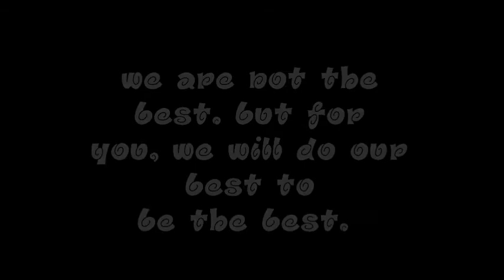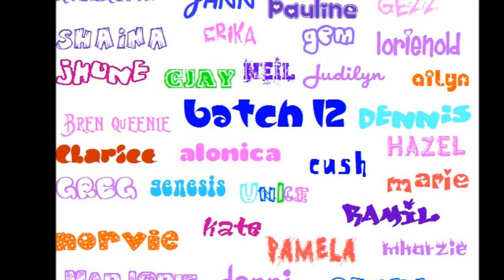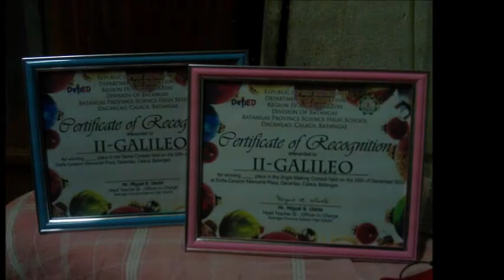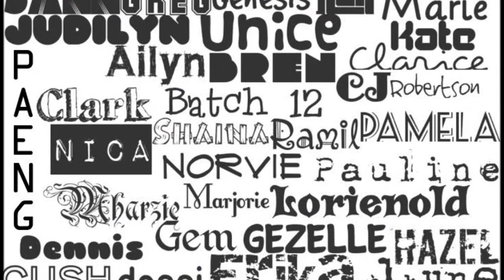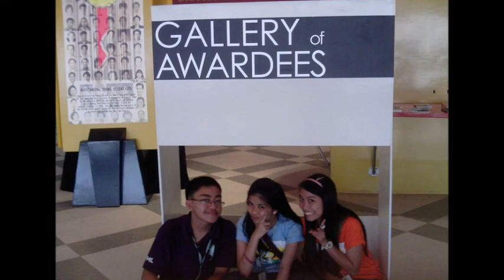Batch Twelve of BPSHS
The Batch Twelve Of Batangas Province Science High School :)

-unice_31-